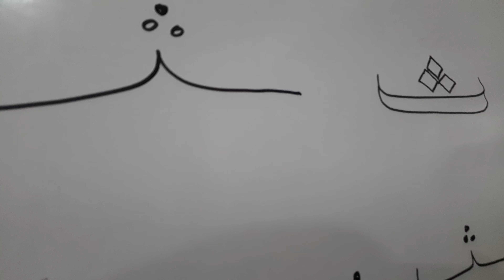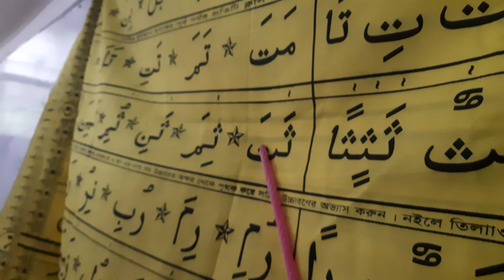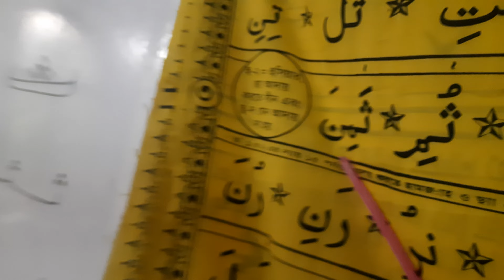তৃতীয় রমাযান || ২য় পর্ব || বৈজ্ঞানিক পদ্ধতিতে ক্বুরআন শিক্ষা || Qari momin tv